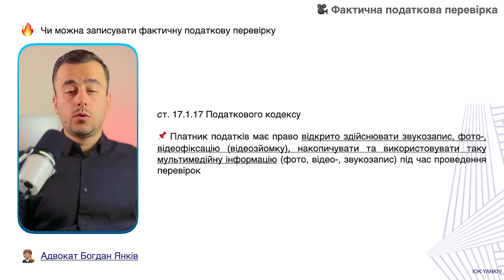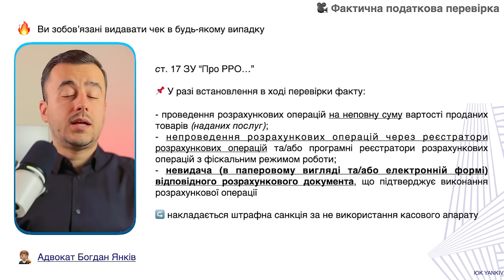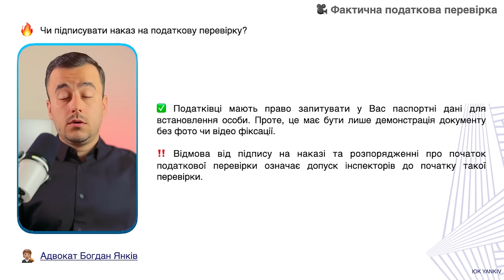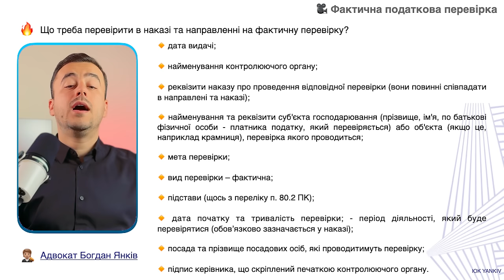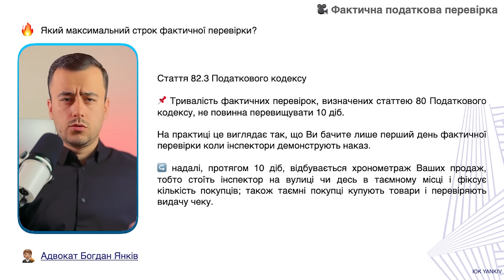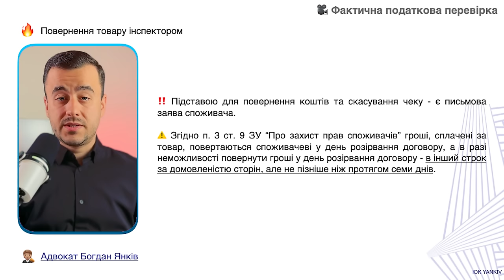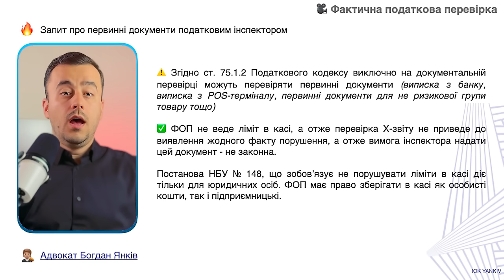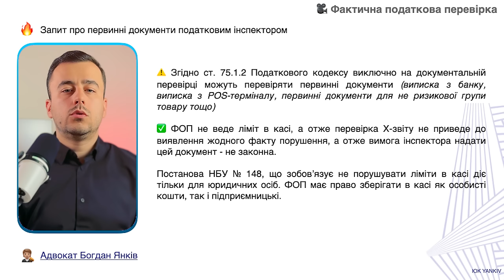Важливо! Фактична перевірка! Має бачити кожен ФОП!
Як проходить фактична перевірка? На відео ролику адвокат Янків Богдан показує та коментує реальну ситуацію. Завдяки цьому ФОП може підготуватися до такої процедури як фактична перевірка. Розуміти, що його очікує, як пройти фактичну перевірку без штрафів.

ТАЙМ-КОД ⏯
00:00 - 00:22 Вступ до відео про фактичну перевірку
00:23 - 01:08 Чи можна знімати перевірку на відео?
01:09 - 05:07 Початок фактичної перевірки
05:08 - 05:52 Довідник по фактичній податковій перевірці
05:53 Фактична податкове перевірка у ФОП